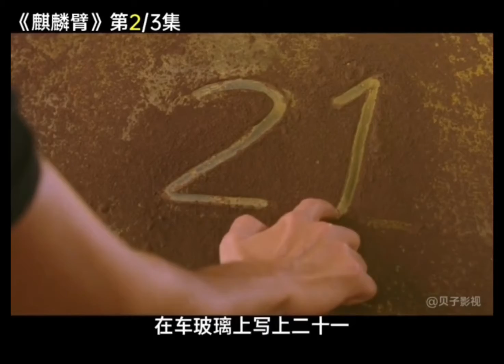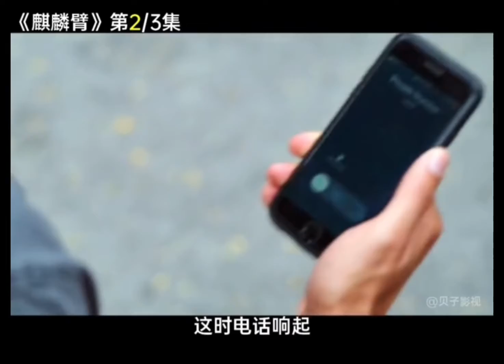他拥有神奇的麒麟臂，力大无比，身边的亲人却遭到不测。￼